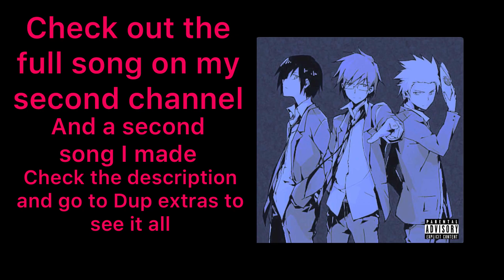3 dumb friends make a #1 hit in an hour in a PlayStation party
💗Hey guys welcome to another video I hope you guys did enjoy and if so be sure to leave a like and if this made you laugh or smile be sure to share it with a friend to make them feel better too Don’t forget to subscribe and be nice to people in the comments💓